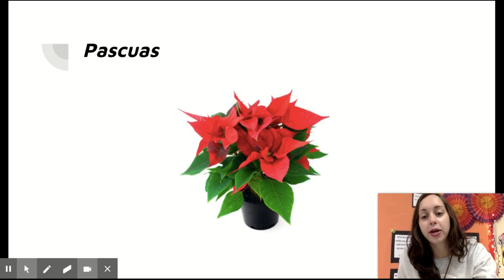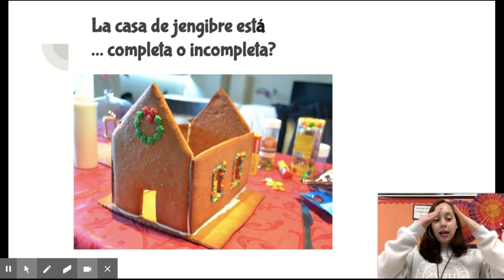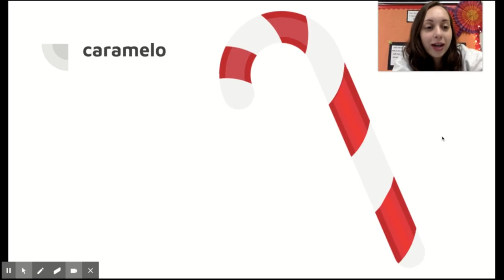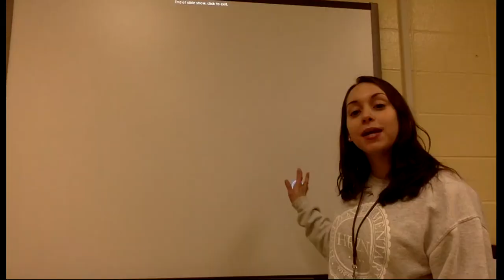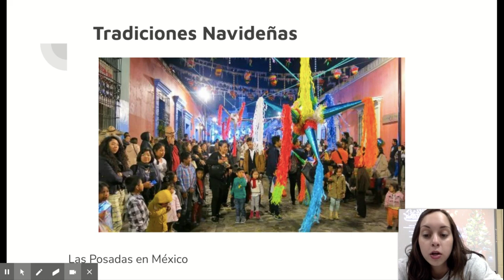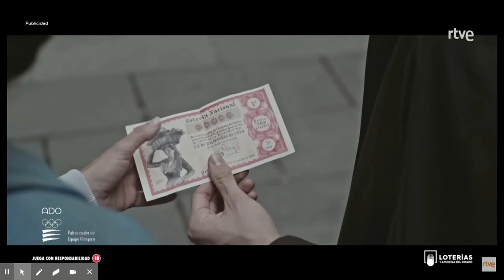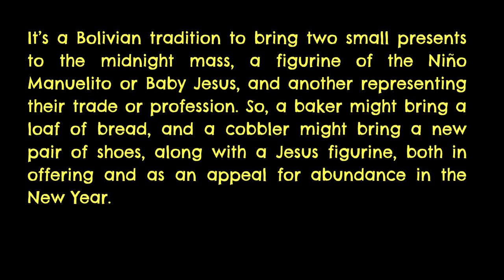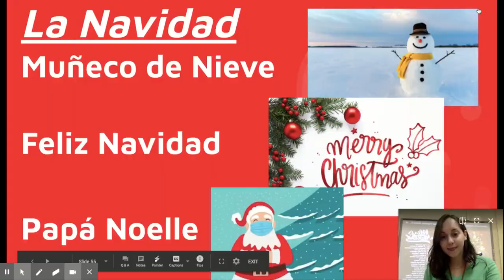Spanish Baez Dec 14th - 18th: 4th grade